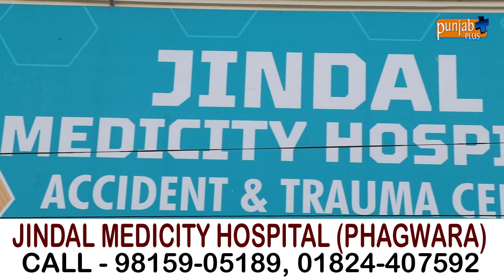JINDAL MEDICITY HOSPITAL (PHAGWARA)